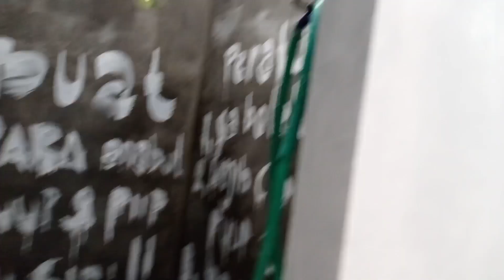KONDISI ANAK BULU SAAT DI TINGGAL AYAH SAKIT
Kondisi anak bulu saat di tinggal ayah sakit hari ini. Rumah berantakan soalnya mau pasang pasang ternyata ayah sakit.

UNTUK TEMEN TEMEN YANG MAU ORDER BEDAK KUTU KUCING BISA LANGSUNG KLIK LINK SHOPEE DI 👇

TERIMAKASIH.

Watsap info